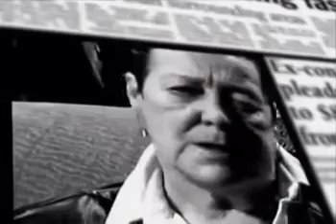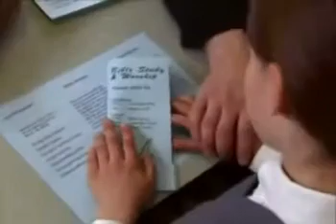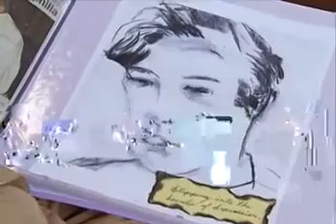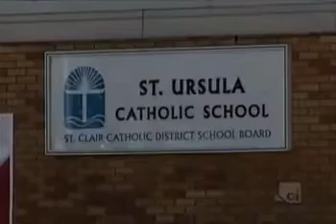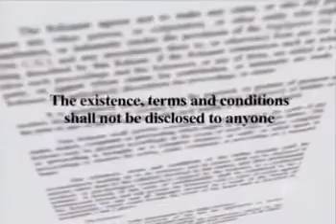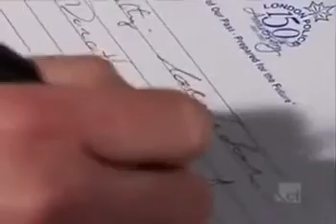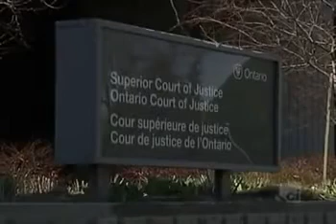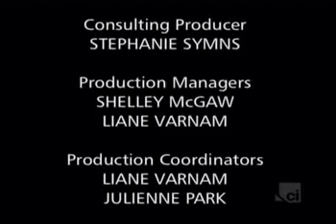Very Sick Men (Full Documentary)